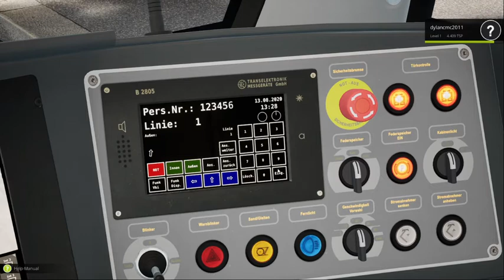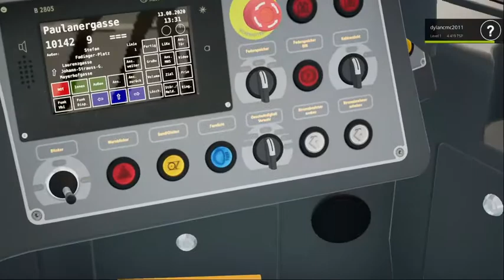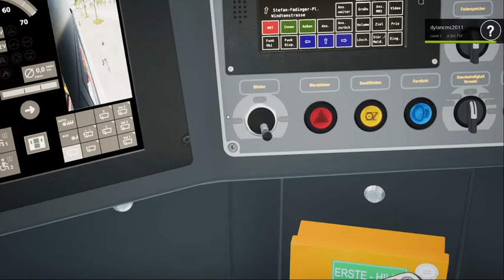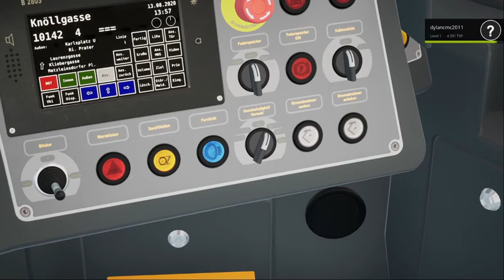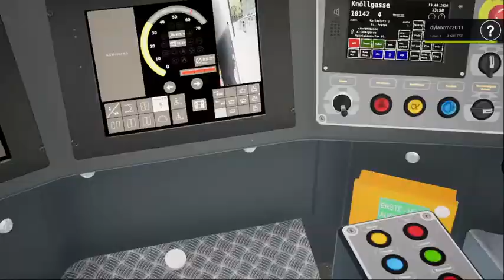Tramsim: Prater Hauptalee-Stefan Fadinger Plats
Sadly this is not a first look video but it is a good game to make a video on.
I recommend buying this game if you can afford it because it is amazing and has amazing graphics but anyway I hope you enjoy the video